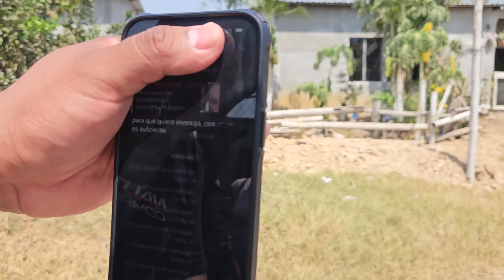KEYLI pierde su Terreno y Casa WILDER vino a enfrentar todo😭